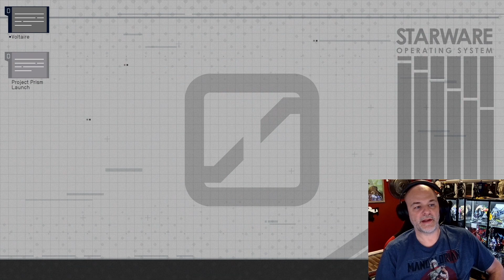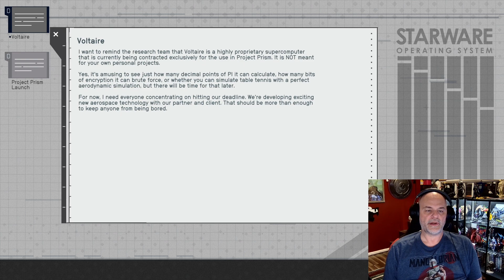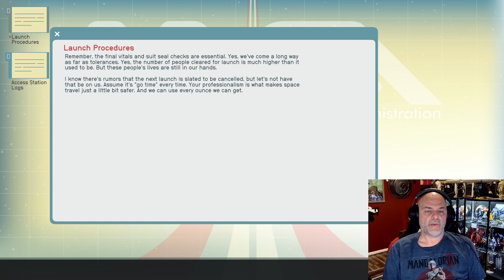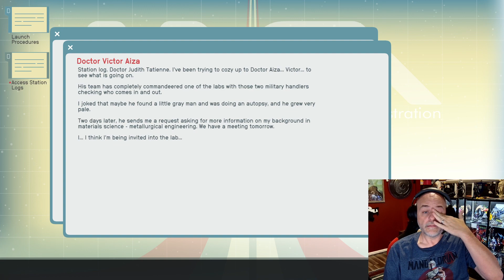Starfield - Lets Play (024)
Streaming live on Twitch.tv/onlygrampsgaming
Just a happy grandpa playing video games.  No fuss, no muss, no cuss.

Bethesda's new IP Starfield!   Come hang out as we explore this vast world they have created for us.